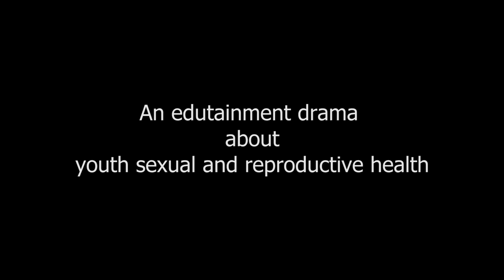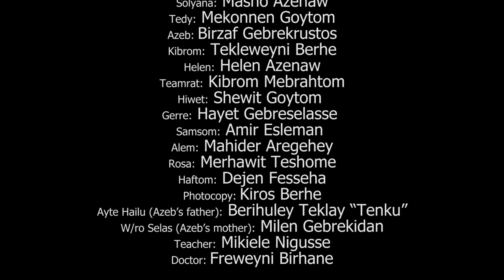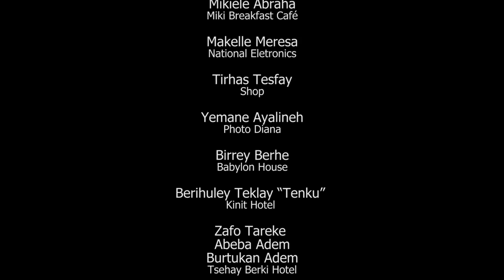Choices & Consequences: An edutainment drama about youth sexual and reproductive health. Part 2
This edutainment drama, produced in Endabaguna in north-western Tigray, North-Ethiopia, aims to initiate discussion on youth sexual and reproductive health in the case of contraceptive use and abortion. Youth make different choices that have consequences for their own and others' lives when entering puberty. The drama addresses gender norms that influence youth sexuality in a context where reproductive options, in the case of different contraceptive methods and safe abortion services, are in fact legally available for them. Knowledge about these options is low, however, and the silence around youth sexual and reproductive health issues prevails. When sexual abstention before marriage is reinforced by the female virginity ideal, it also becomes difficult for girls to be prepared and protect themselves if it “just happens”. This short edutainment drama also asks whether other options for being a responsible man are thinkable.

Financed by Norwegian Research Council/NORGLOBAL through the University of Bergen-based research project: “Competing discourses impacting girls’ and women’s rights: Fertility control and safe abortion in Ethiopia, Tanzania and Zambia”, research data will be generated from the discussions of the drama with youth, parents, teachers, health workers, religious leaders and other community members.